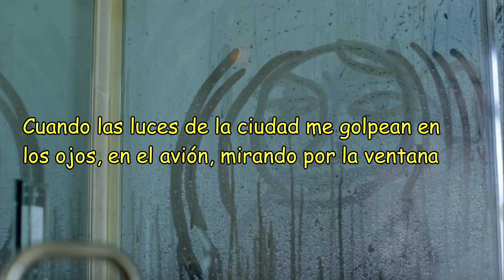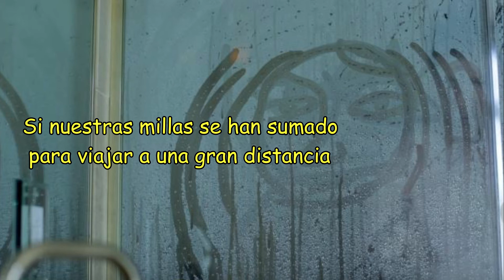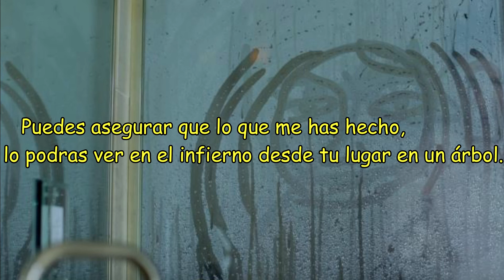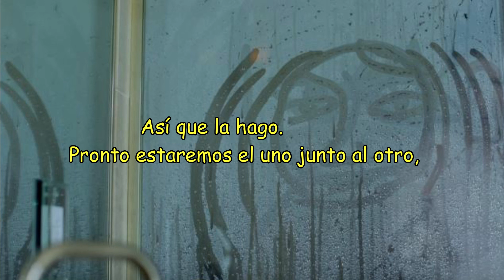The White Stripes-City lights(Sub Español)